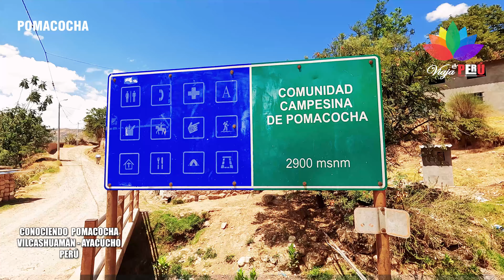🔴 Parte de la Historia de Pomacocha - VilcasHuamán - Ayacucho, | Qanra Producciones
Espero que me puedas apoyar con una pequeña DONACION en PAYPAL

COMPARTE EL VIDEO, SUSCRÍBETE A NUESTRO CANAL Y ACTIVA LA CAMPANITA DE NOTIFICACIONES PARA DISFRUTAR DE NUESTRA MÚSICA MÁS BELLA DEL MUNDO Y PODRÁS RECIBIR NOTIFICACIONES Y AVISOS CUANDO PUBLIQUEMOS NOVEDADES